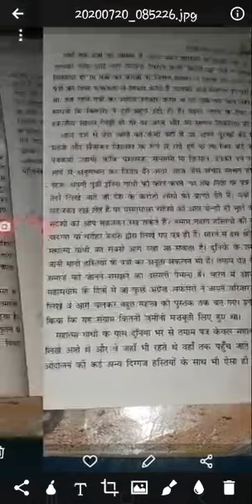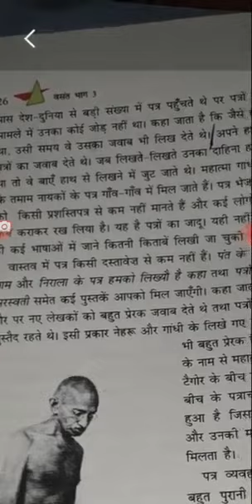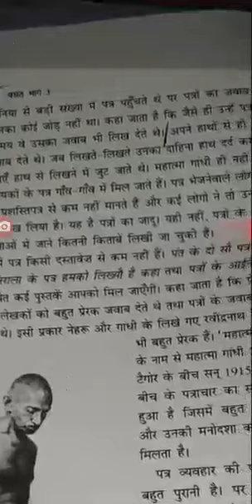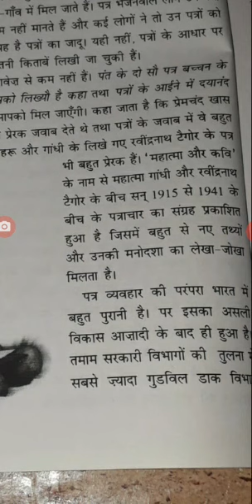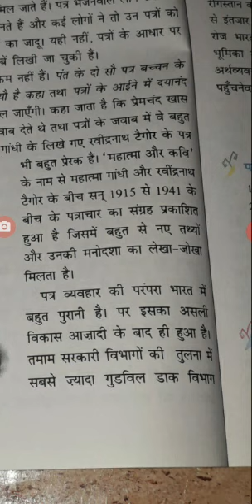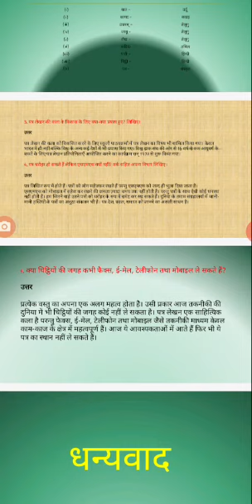कक्षा-8, विषय - हिन्दी, पाठ - चिट्ठियों की दुनिया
कक्षा-8, विषय - हिन्दी, पाठ - चिट्ठियों की दुनिया द्वारा श्री वीरेन्द्र कुमार